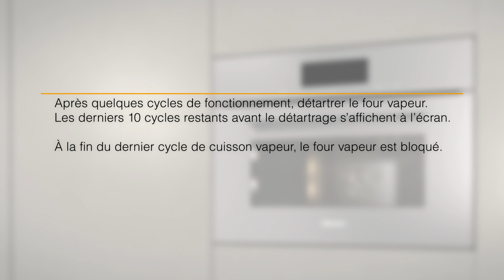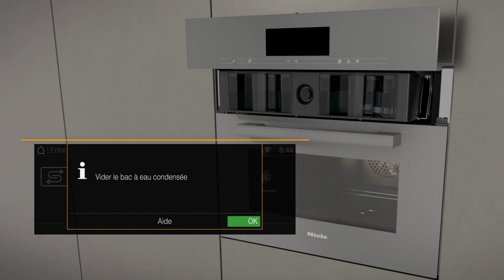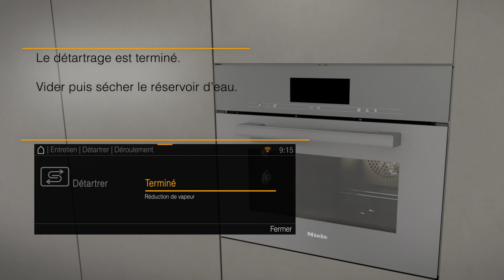Combi-fours vapeur DGC7000 - Détartrer le four vapeur I Miele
Vous avez des questions sur le détartrage de votre combi-four vapeur Miele DGC7000 ?
Cette vidéo vous montre comment cela fonctionne.